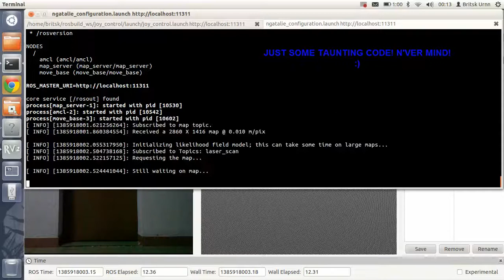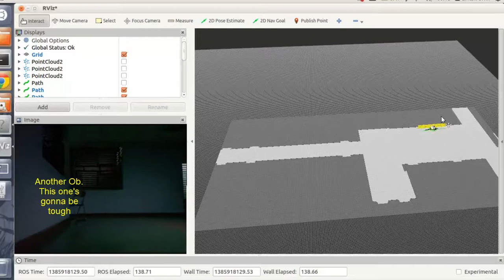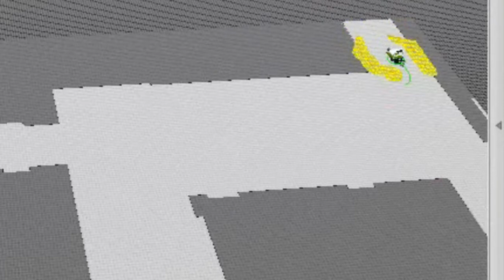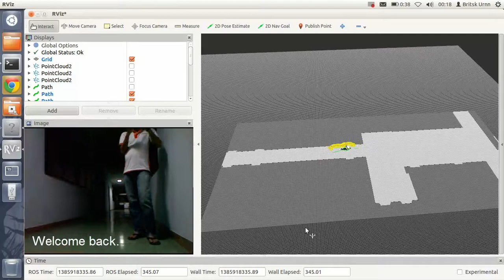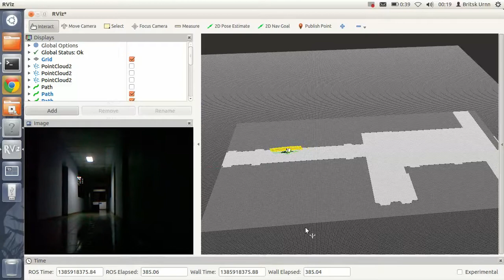Ngatalie Indoor Autonomous Navigation Robot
An implementation of ROS Navigation Stack.
The robot is named after my mother. Sorry for the broken zoom because she runs all the time.